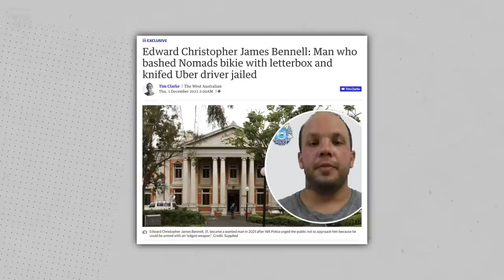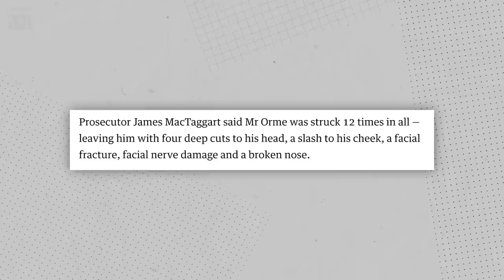“One of the world’s most mercurial bikie clubs” Up Late with Ben Harvey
In tonight’s show, as a man is sent to jail for attacking a Nomads bikie Harvey traces the extraordinary history of one of Australia’s most mercurial gangs.

Edward Bennell is sent to jail for attacking Nomads bikie David Orme, Harvey traces the extraordinary history of one of Australia’s most mercurial gangs.

Chapters:
00:00 Intro
00:17 Edward Bennell sent to jail
01:31 History of the Nomads
04:16 Moudi Tajjour